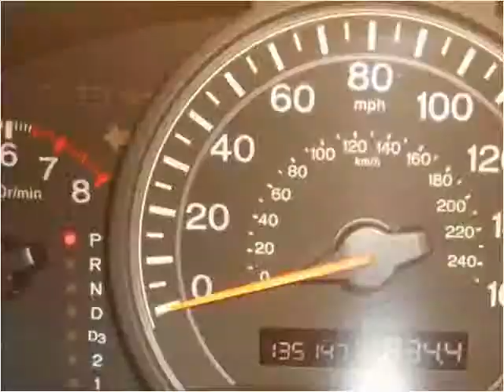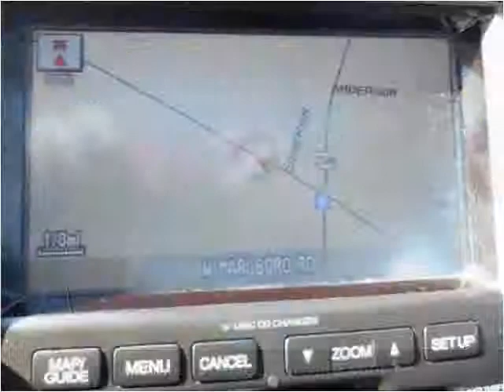2004 Honda Accord Used Cars Farmville NC